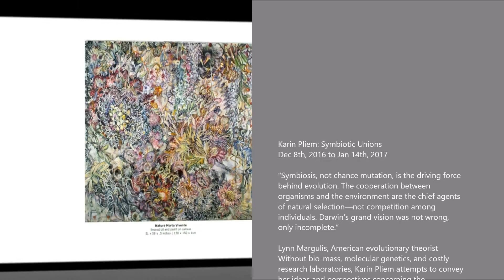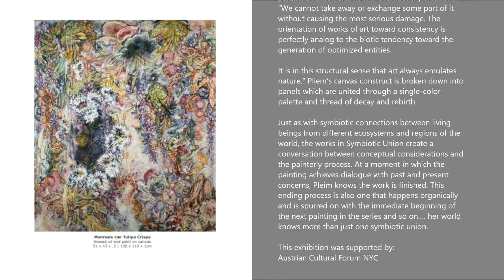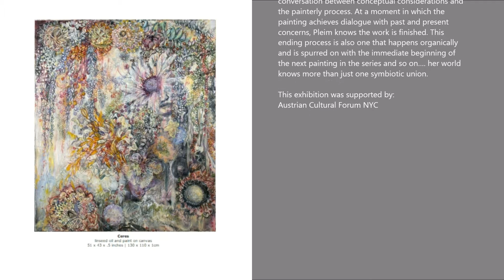CLAIRE OLIVER GALLERY - Karin Pliem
Artist: Karin Pliem
Exhibition Title: Symbiotic Unions
Exhibition Dates: Dec 8th, 2016 to Jan 14th, 2017

Without bio-mass, molecular genetics, and costly
research laboratories, Karin Pliem attempts to convey
her ideas and perspectives concerning the problematic
relationship between man and living nature. By seducing the viewer into a massive landscape,
replete with fantastical planting and vestiges of long past manufacture, She holds that man is
neither more nor less than a part of nature. Symbiotic Union, Pliem’s first exhibition in the United
States, invites us to enter a world of constructive communication between a polyculture society’s
various living organisms. Although humankind is not depicted, we, as the viewer finalize the
pictorial plane. There can be no doubt that the Artist’s views of nature are not naturalistic.